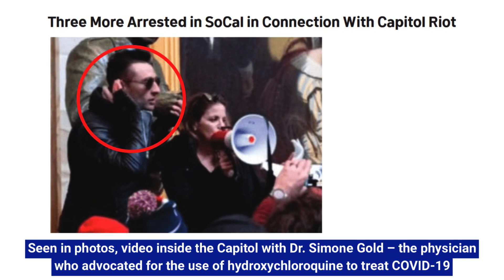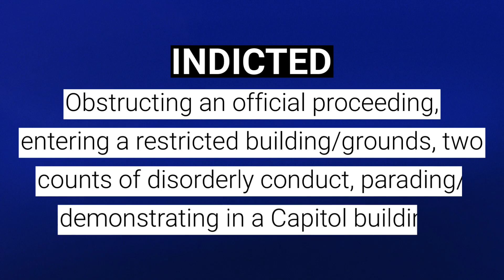US Capitol Arrests: John Strand INDICTED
John Strand was indicted for his participation in the January 6, 2021 attack and attempted insurrection at the United States Capitol.